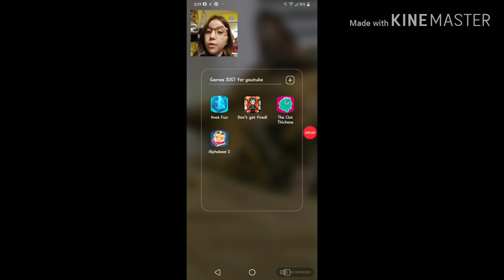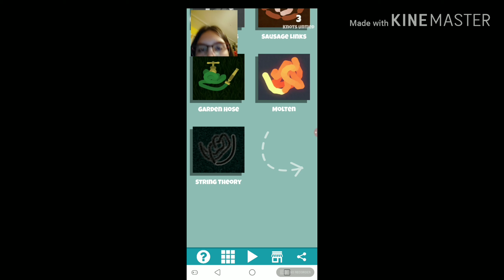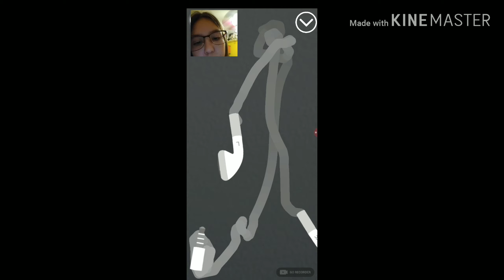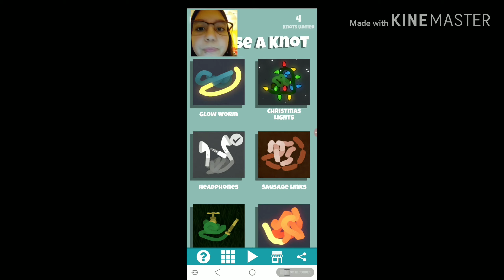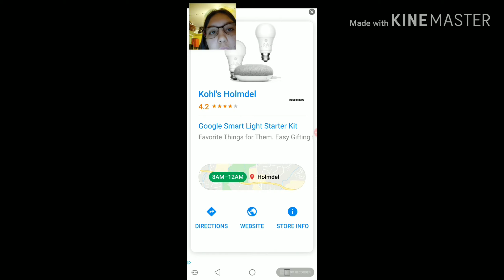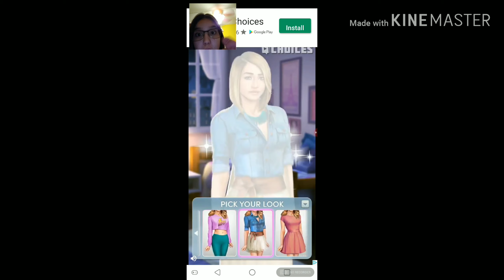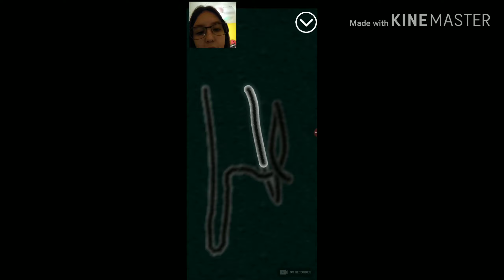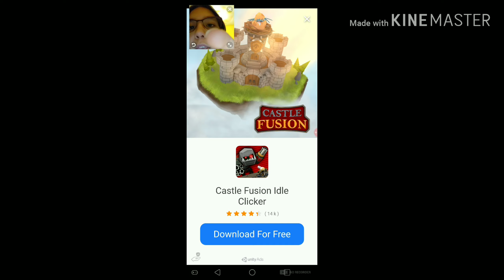I untied more than 15 knots!